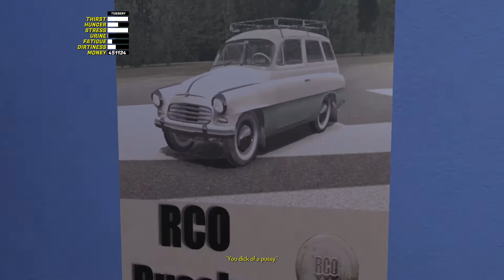ruscko restoration mod review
a mod that restores the shit car (ruscko)
i didnt edit in this video bc i was too lazy to do it